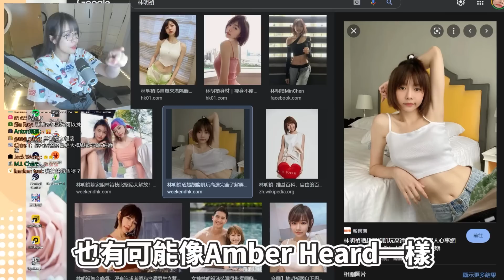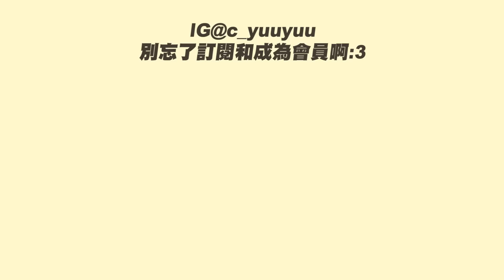【誠實的男觀眾們】第一眼會看身材 VS 樣貌！有圖片加持下大家的回應出現大反轉🔥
◾器材
  - 拍攝器材 -
Camera - Sony A7C FE 20mm F1.8 G
Mic - ECM-CG60
        - RODE VideoMicro

  - 直播配置 -
Mouse - Logitech G Pro
Mouse Pad - G240 + PowerPlay
Keyboard - Logitech G913 TKL
Webcam - Logitech 4K pro webcam
Mic - Shure MV7
Monitor - BenQ XL2411P + AOC e2250Swd

  - 電腦配置 -
處理器 - Intel®️ Core™️ i9-9900K CPU
主機板 - GIGABYTE Z370 AORUS Gaming 7
記憶體 - ADATA XPG D60 3200MHz 16GM RA
顯示卡 - ZOTAC GeForce ®️ GTX 1080
機箱 - Be quiet! PureBase 500 window白色
電源 - NZXT C650 power supply
散熱器 - CoolerMaster ML240 illusion 一體式水冷白色
燈效 - IronClad定製RGB方案

  - 剪片程式 -
Premiere Pro